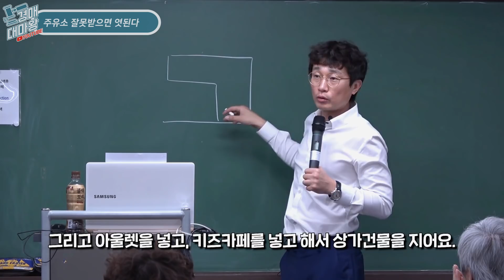경매로 주유소 낙찰받으면 X된다.